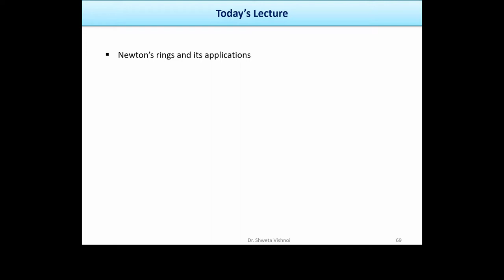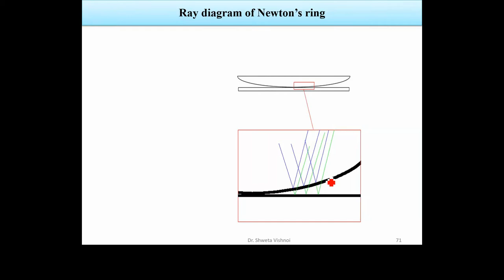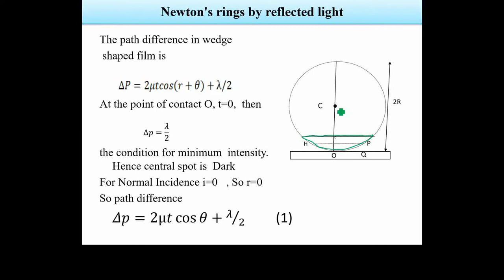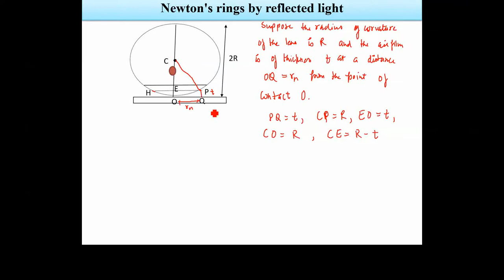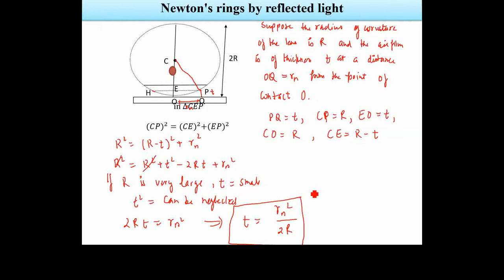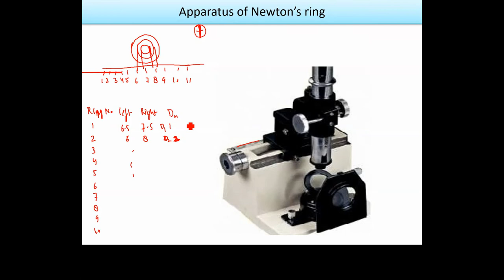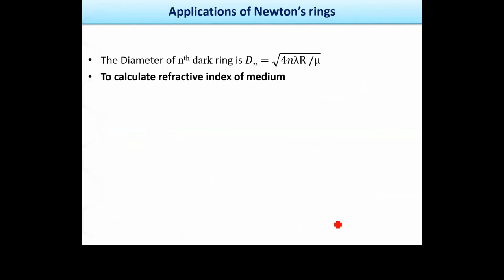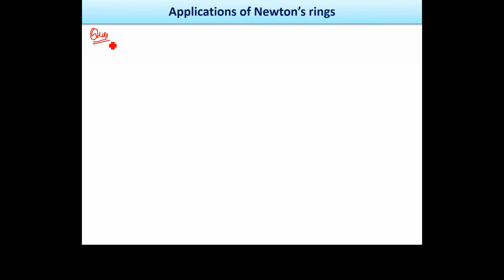Newton ring | interference | lecture 4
in this lecture ,newton's ring , experimental arrangements, diameter of bright and dark ring are discussed.